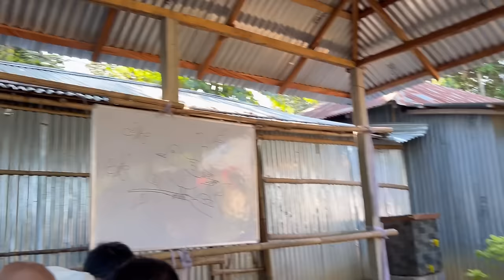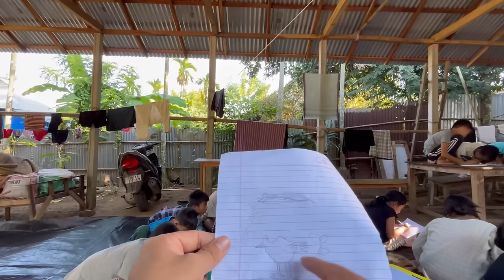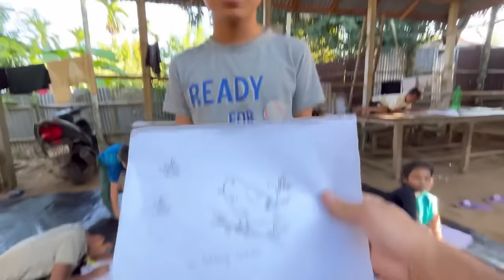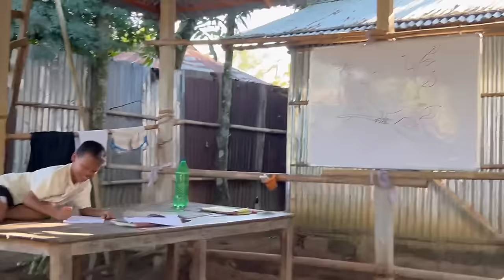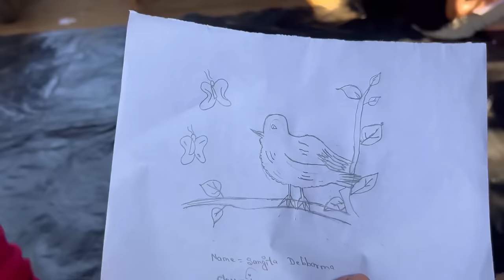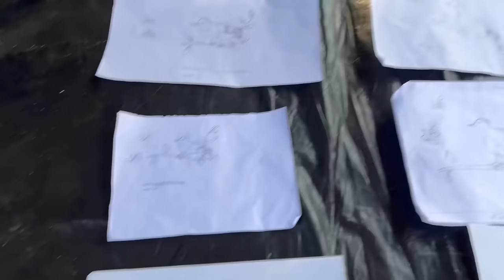Drawing Competition at Evergreen Private Hostel 🎨✏️"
🌟 Join us in a heartwarming celebration of creativity as the talented children of Evergreen Private Hostel showcase their artistic prowess in a thrilling drawing competition! 🌈✨

🏠 Hostel Name: Evergreen Private Hostel

🖍️ Pencil by Pencil, Drawing Dreams:
Watch as our young artists immerse themselves in a world of colors and imagination, transforming blank canvases into vibrant masterpieces. Each participant receives a special pencil, symbolizing the first stroke of creativity and the beginning of their artistic journey. 🎉👩‍🎨👨‍🎨

👏 Supporting Young Talents:
At Evergreen Private Hostel, we believe in nurturing the talents and dreams of every child. This drawing competition is not just about the art; it's about fostering a sense of community, encouragement, and joy. Every participant is a winner, and their creations reflect the unique perspectives that make our hostel family truly special. 🌟👧👦

🏆 Unveiling the Masterpieces:
Who will take home the title of "Artistic Champion"? Watch to find out and be part of this unforgettable artistic journey. 🏆🎨

Thank you for being part of our creative community. Let the artistry begin! 🚀🎉